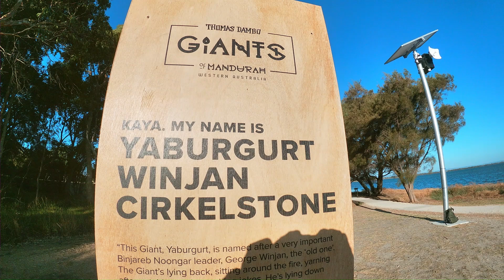Los Jigantes de Mandurah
Buscando a los Jigantes de Mandurah
Ciudad Turistica de Western Australia